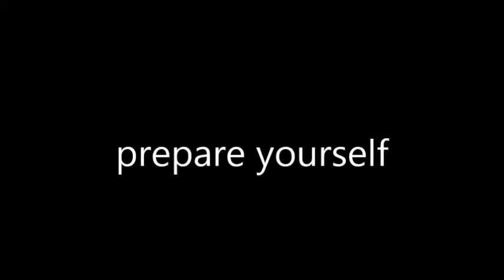Ghost Questers - Bloopers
This was very easy to edit.